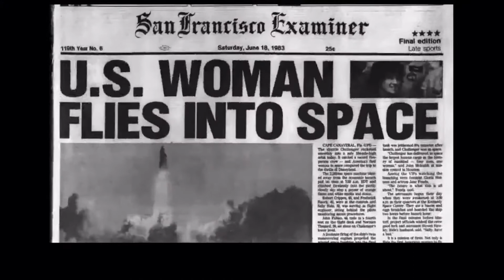Who would try to send Sally Ride to space with 100 tampons for a week?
Satire Comedy Sketch about that time when NASA tried to send the first American woman in space with 100 tampons for a week's stay in orbit. What kind of person would do that, you ask?

Written & performed by Kyle Marian on @CharactersWelcome LIVE.